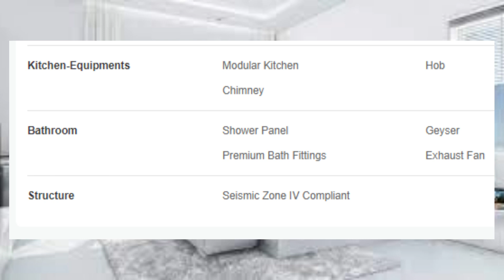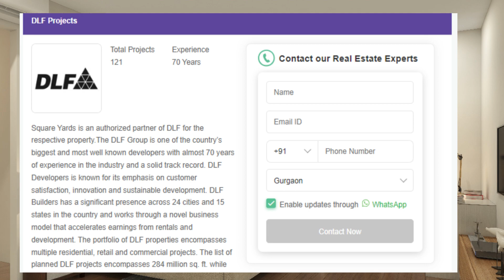DLF Apartment for Sale in Gurgaon @ 9990556116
If you are looking to Buy 4 BHK in Gurgaon within your budget, DLF Offers 4 BHK flats 1555 Sq. Ft to 3380 Sq. Ft for sale in Gurgaon.

Contact @ 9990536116 for 4 BHK flats  Price | DLF Location,  Floor Plan, Master Plan, Suncity Projects. Possession Date, Latest Construction Update,  Brochure, Reviews, Built up area ranging from Minimum 3380 Sq. Ft.

Amenities:
• Amphitheater
• Landscaped Greens
• 24 hours Security Surveillance System
• Secured Compound

Location Advantages: -
Connectivity:

Schools : 0.76 Km
Government High School : 0.76 Km

Hospitals: 0.54 KM
Genesis Hospital : 2.17 Km